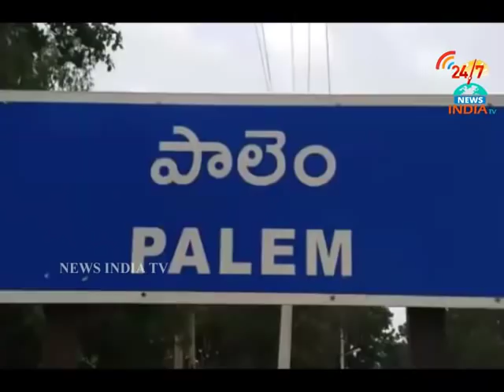BJP Candidate Dileepkumar Election Campaign in Bijanapally_Nagarkurnool_INDIA TV Telugu